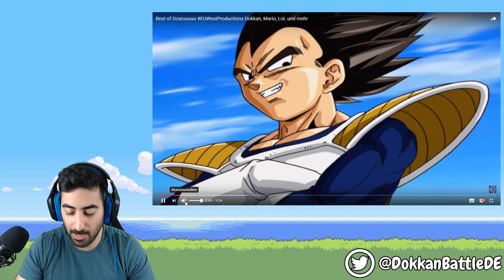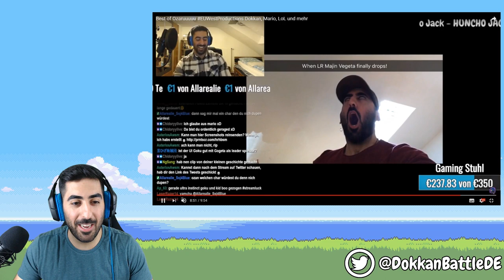OZARUS LIVE REAKTION😱 - Best of "1 Jahr Ozaru" by Lie & Chidoryy!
Ein weiteres Best of von Ozaru! Danke an Lie und Chidoryy und euch viel Spaß bei Ozarus Live Reaktion!

- Di: spontan
- Mi: frei